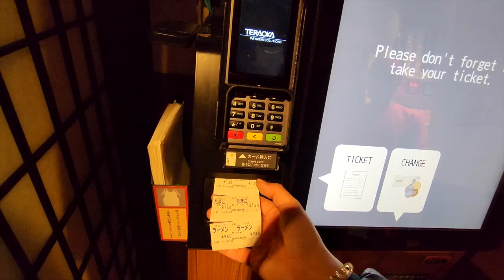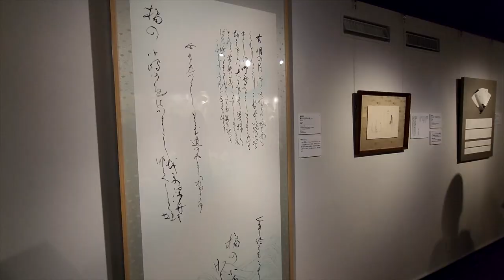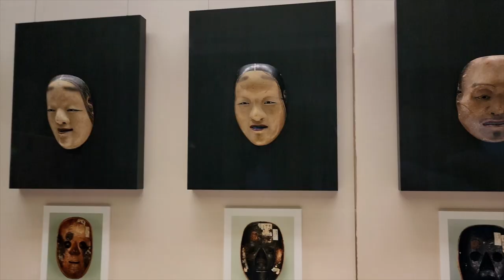Roteiro de viagem no Japão: Parque Ueno e Museu em 1 dia.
Ep. 09 do Diário de Viagem no ar!

Mais um dia recheado de atrações!
Pois é ... e tenho que te dizer, uma delas você vai precisar de pelo menos um dia só para ela :)

➜ Gravação: Marina Tsuge
➜ Produção: Marina Tsuge
➜ Edção: Anderson Cabs